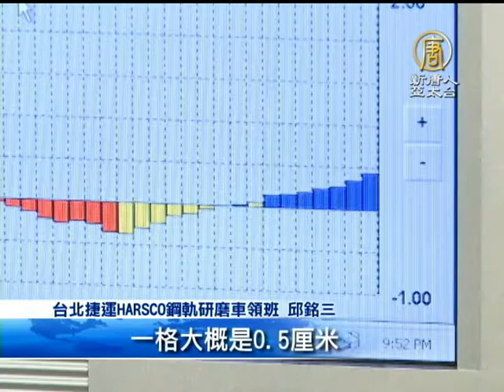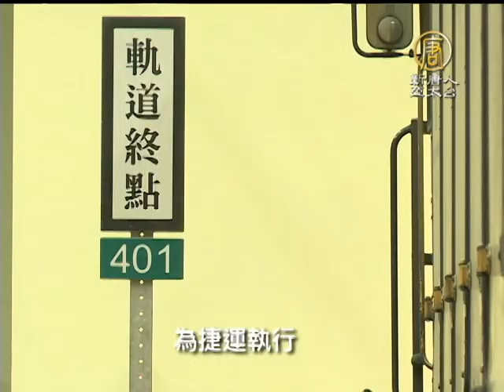【台灣新聞】捷運台北捷運不打烊 黑夜英雄護行車安全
台北捷運，今年18歲了。五條繁忙的路線，每天從早晨六點到凌晨12點，不停的載運乘客，抒解大台北都會區的交通。不過您可能不知道，其實台北捷運收班之後，真正的忙碌，才要開始，因為一直到隔天上班前，每一輛捷運都要進行嚴格的安全維護工作。接下來，我們帶您深入瞭解，台北捷運的黑夜英雄，都在做些什麼。